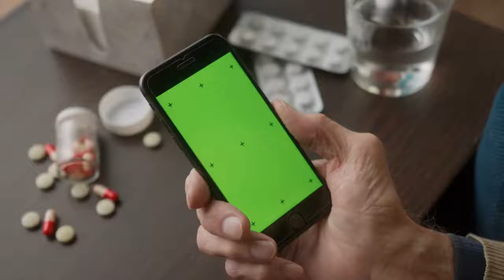Green Screen phone video footage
💻 Follow Instructions:
2. Download Video And Edit A little bit like (voice-over, add text, etc)
3. Must put this following in your video description 👇👇👇